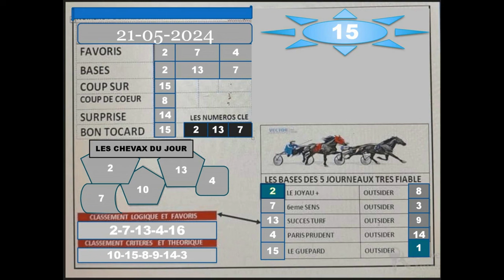PRONOSTIC PMU TRIO 21 05 2024